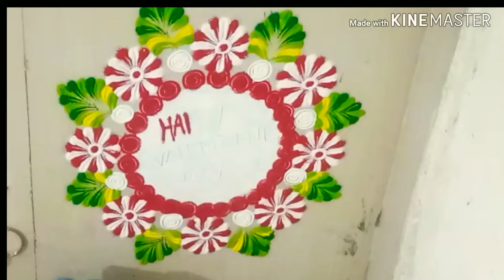Beautiful Rangoli Design-for valentine day